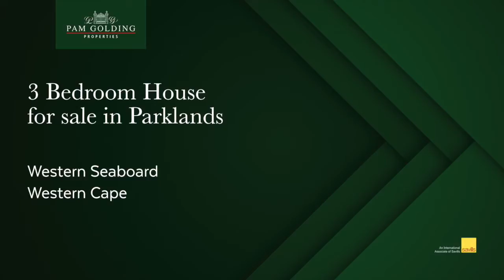3 bedroom house for sale in Parklands | Pam Golding Properties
Ideal work-from-home. As you drive into this corner double-storey property there is ample parking for 10 vehicles. The downstairs music school has a small coffee shop, reception area, 6 rooms, and a public toilet.   The upstairs living area is made up of an entrance hall, lounge, dining room, kitchen, two bedrooms, and a study/guest room and large covered patio.

For additional information about this 3 bedroom house for sale in Parklands and other property listings or find out more about Parklands Property for sale, or to rent